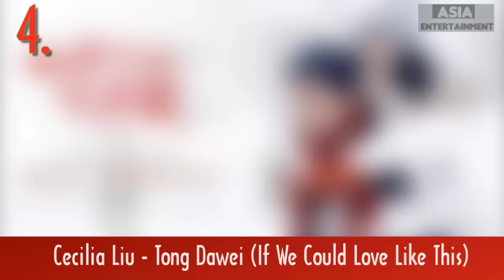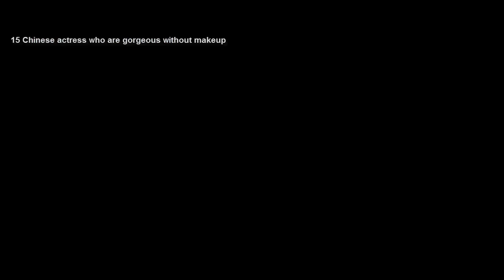10 Chinese on-screen couples in 2016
Check out 10 Chinese on-screen couples in 2016
[List]:

1.Zheng Shuang - Yang Yang (Love O2O)
2.Zhao Li Ying - Feng Rangers (Noble Aspirations)
3.YangMi - Mark Chao (Three Lives, Three Worlds, Ten Miles of Peach Blossoms)
4.Cecilia Liu - Tong Dawei (If We Could Love Like This)
5.Yoona - Kenny Lin (God Of War Zhao Yun)
6.Park Min Young - Zhang Han (Braverness Of The Ming )
7.Yang Rong - Hawick Lau (The Legend of Flying Daggers)
8.GanTingting - Kevin Yan (The Shaw Eleven Lang )
9.Zheng Shuang - Hawick Lau ( Chronicle Of Life)
10.YangMi - Huang Xuan ( The Interpreter)